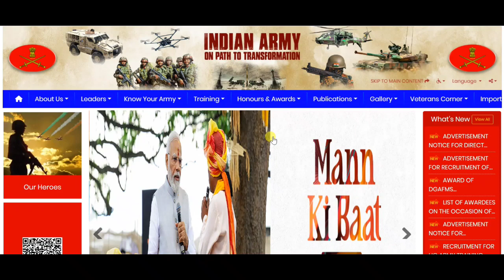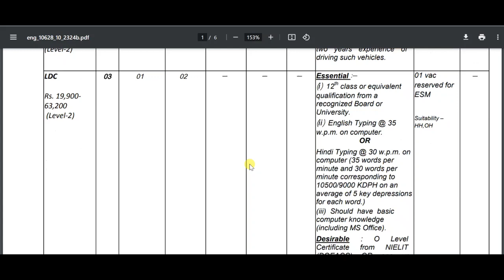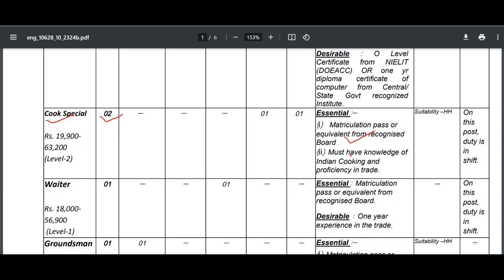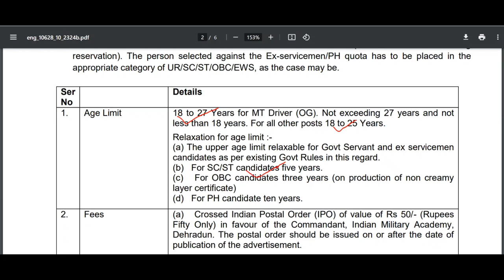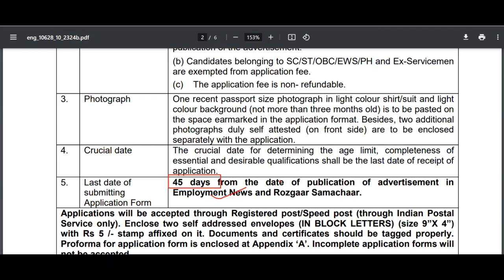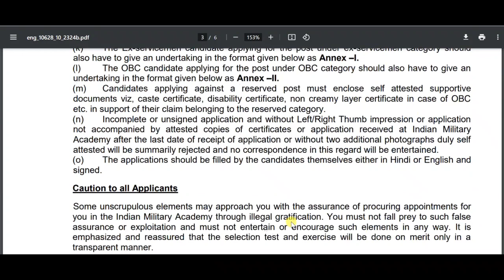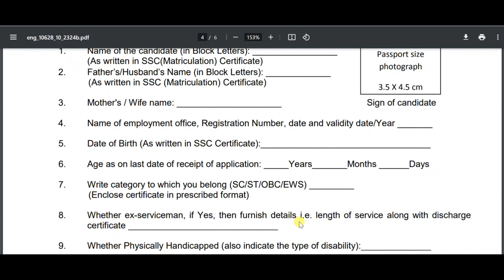IMA Dehradun Group C Notification 2023 | 10th Pass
Indian Military Academy has invited a recent vacancy for the recruitment of MTS, Driver, Cook, Groom and other posts. Interested candidates download the notification & form below the link